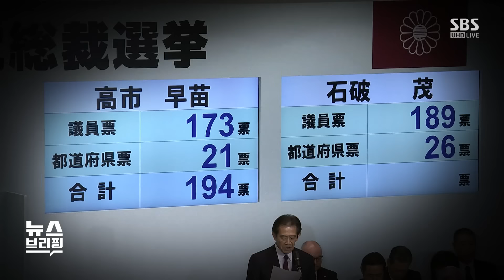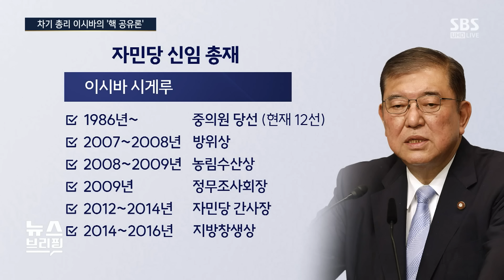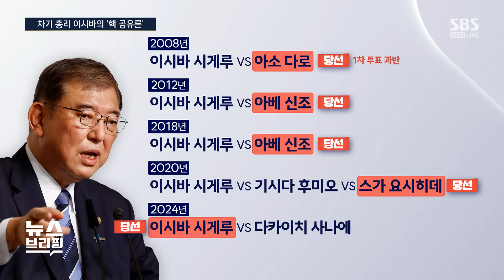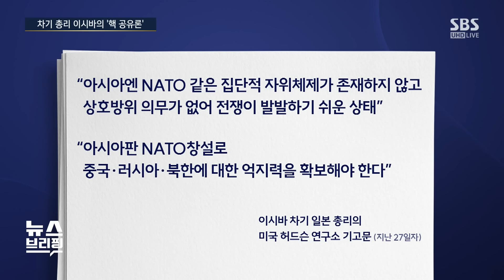5수 만에 총리된 이시바 시게루…"일본에 미국 핵 배치해야" / SBS / 편상욱의 뉴스브리핑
■ 대담 : 이원덕 국민대 일본학과 교수

● 차기총리 이시바의 '핵 공유론'

이원덕 / 국민대 일본학과 교수

"일본, 40년 경력 자민당 이시바 총리 선출…4전 5기 승리"
"이시바, '여당 속의 야당 역할'하던 비주류…'쓴소리꾼'으로도 알려져"
"이시바, 국방·안보 전문가…합리적·논리적 안보 정책 제시할 것"
"아시아판 나토, 미국·동아시아 국가 비협조적…실현 어려워"
"이시바, '핵 공유' 통해 '비핵 3원칙' 깨면 동북아 상당한 파장 예상"